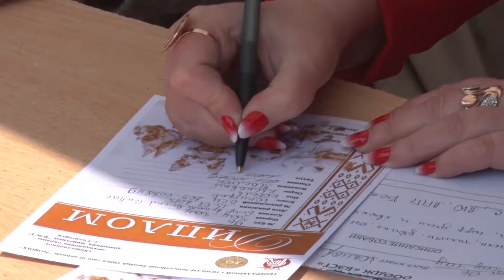Апельсин. Тема: Выставка собак в Солигорске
В новом выпуске, последнем в этом сезоне, мы отправимся на республиканскую выставку собак, узнаем интересные факты о некоторых породах, вспомним самые яркие моменты нашей программы! В рубрике "Детские новости" Даниил Кривоблоцкий расскажет о своей домашней любимице Оливии, породы Вест Хайленд уайт терьер.